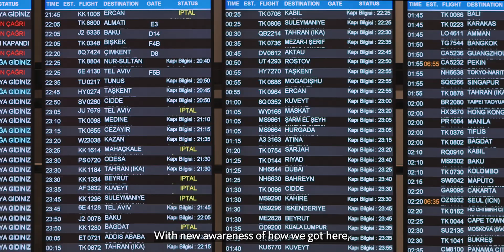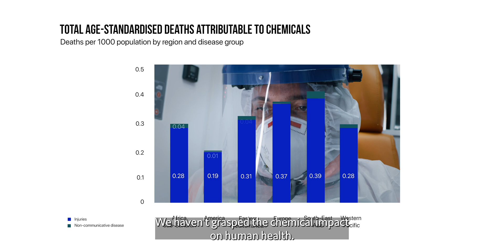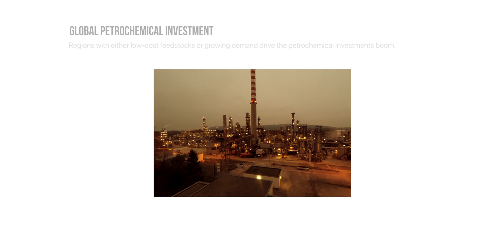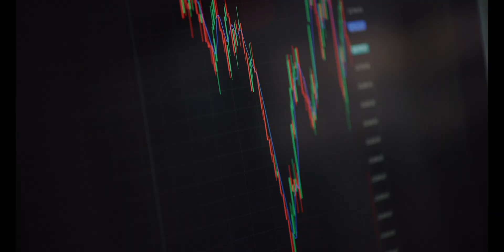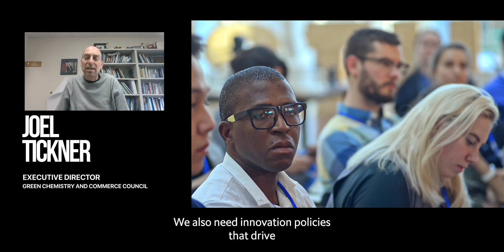The Invisible Wave - Back to Blue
We know plastics are a real danger to ocean health because they can be seen. Chemical pollutants are nearly invisible and equally, if not more pervasive.

"The Invisible Wave: Getting to zero chemical pollution in the ocean" is the first serious scientific assessment at scale of marine chemical pollution and its impact on biodiversity and marine ecosystems. Read full report

An initiative by @EconomistImpact and The Nippon Foundation